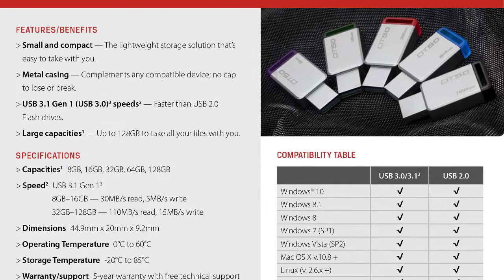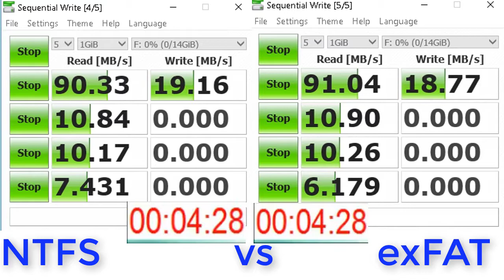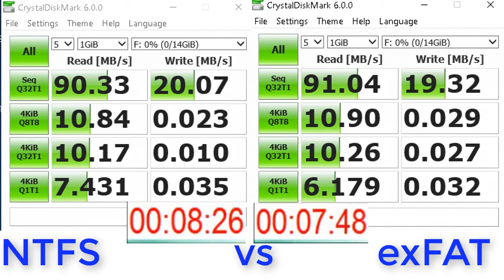rd #232 Kingston DT50 16GB USB 3.1 NTFS VS exFAT Benchmark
Kingston DT50 16GB USB 3.1 NTFS VS exFAT Benchmark.